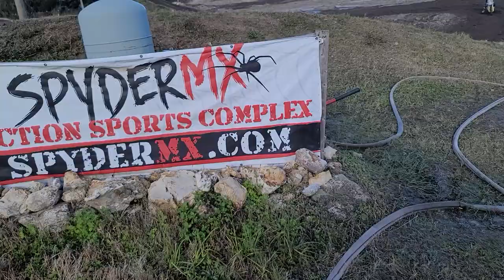BEAU SCALZI, DEAN SCALZI & TEAM AMERICA 50CC RIPPAAS @ SPYDER GRAND PRIX